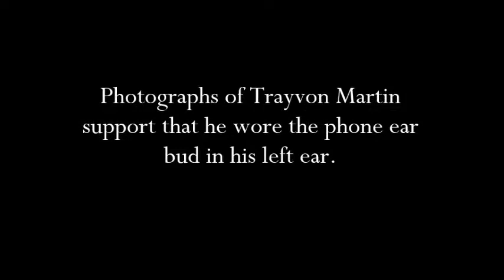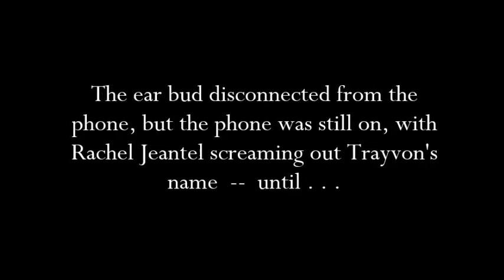George Zimmerman's Rage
How and why Trayvon's cell phone got on the ground.  Rachel Jeantel's statement that Trayvon's cell phone "just cut-off," compared with George Zimmerman caught on camera damaging and throwing Shellie's iPad.